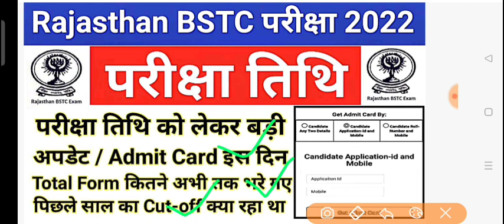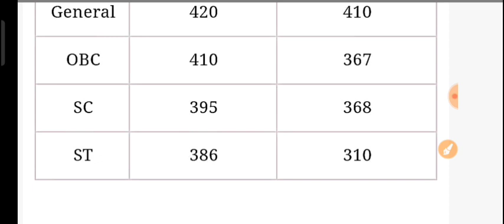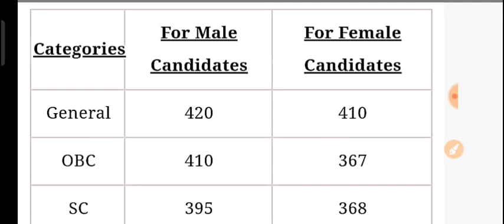Bstc exam date 2022 | Bstc paper kab hoga | Bstc cutoff | Bstc form last date | Bstc news update 14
BSTC 2022 full syllabus,
BSTC full syllabus 2022,
Pre Deled 2022 syllabus,
pre Deled syllabus 2022,
BSTC syllabus 2022 full detail,
BSTC model paper 2022,
BSTC full syllabus,
BSTC best books,
BSTC kitab,BSTC 2022,
BSTC ke form kab shuru honge